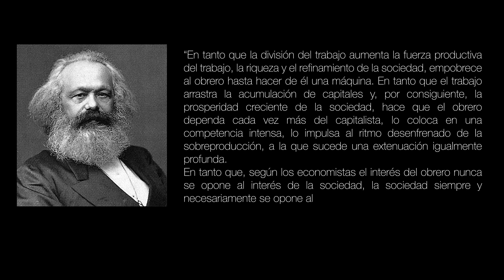Trailer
EMERGENCIA DEL SOCIALISMO Y EL SINDICALISMO EN COLOMBIA

Realizadores:
- Claudia Marcela Giraldo Bedoya
- Jury Vanessa Marulanda Cardona
- Santiago Noreña Sánchez
- Lady Xiomara Lemus Gómez
- Leonardo Augusto Torres Ramírez
- Jonathan Ortiz García
- Miguel Ángel Maya Bedoya
- Andrea Castellanos González
- Alejandro Silva Sánchez
- Érica García
- Sebastián Meléndez Beltrán
- Gina Daniela Cortés Tovar
- Juana del Carmen Sánchez Ramírez
- Luisa Fernanda Meza
- Tatiana Mesa Bojacá

Camarógrafo: Jorge Eduardo López Niño
Sonido: José Doney Aranzazu Rivera (Jefe de área de televiión)

Canciones:
- Fantasías sobre motivos colombianos – Pedro Morales Pino
- Malvaloca – Danza Luis A. Clavo
- Añoranzas – Harold Martina
- Saltando matones – Gabriel Uribe
- Seis piezas  colombianas – Blas Emilio Aterhortúa
- La estrella del Caribe – Elvia Mendoza
- Mis flores negras – Carlos Julio Ramírez

Agradecimientos:
-Departamento de Prensa, Universidad de Caldas.
-Sindicato de la CHEC.
-Partido Comunista Colombiano – Seccional Caldas
-Julián Ramírez
-Leonardo Agudelo Jaykzs